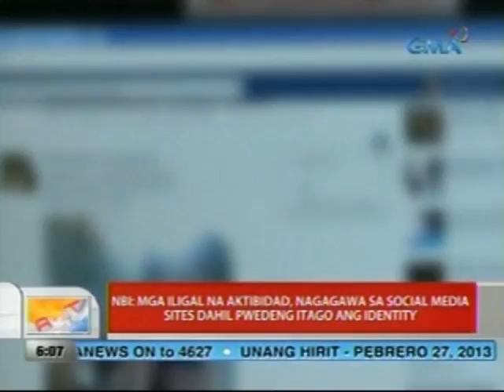UB: NBI: Mga iligal na aktibidad, nagagawa sa social media sites